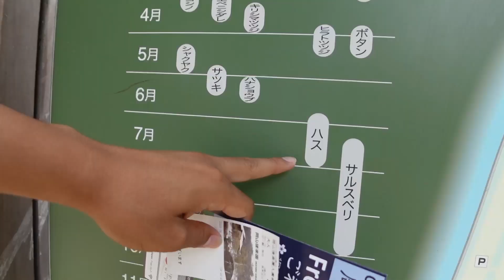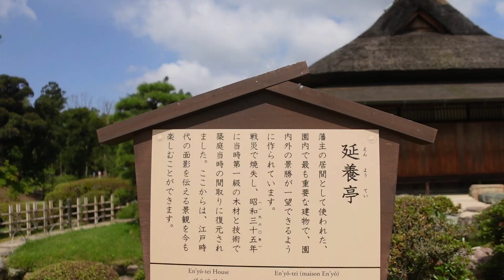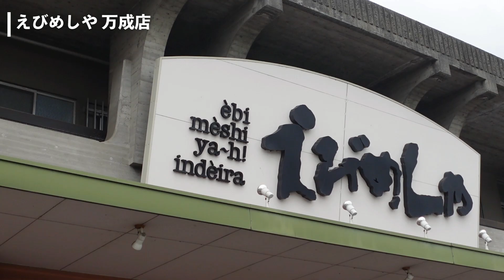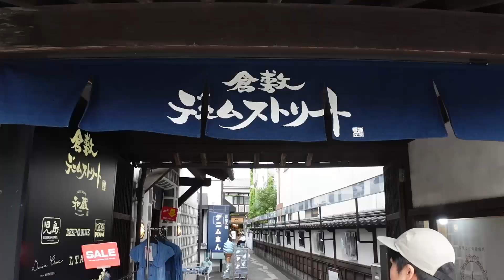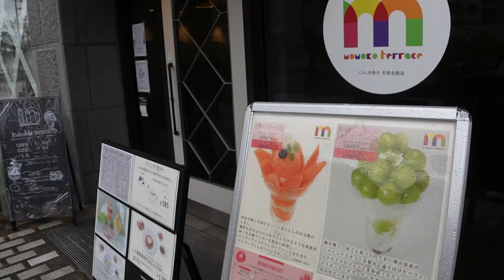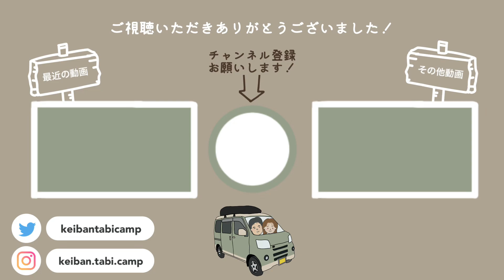【岡山】人気観光スポット＆ご当地グルメ。日本の良さを感じた1日。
DIYした軽自動車で車中泊とキャンプをしながら日本一周中のカップルです。
日本一周44県目、岡山県。
今回は、岡山県の人気観光スポットを巡ってきました！
日本の良さを感じた1日です。

このチャンネルでは車中泊旅・キャンプの動画を公開中。

【動画の目次】
00:00 オープニング
01:52 岡山後楽園
07:03 昼食【えびめしや 万成店】
08:28 倉敷美観地区
10:39 倉敷デニムストリート
11:26 カフェ【くらしき桃子 倉敷市民会館店】
13:57 雨ドライブ
14:32 鷲羽山
16:56 エンディング

私たち「軽バン旅キャン」は
車中泊仕様にDIYした軽バン“comame号”で
車中泊とキャンプをしながら日本一周中のカップルです。
私たちらしくまったり楽しい車中泊旅動画を公開してます。

旅動画が気に入っていただけたら